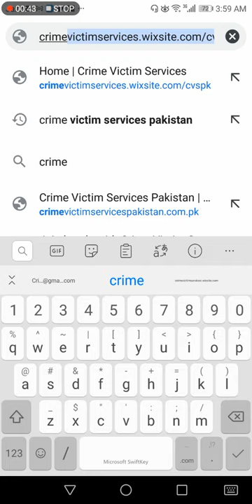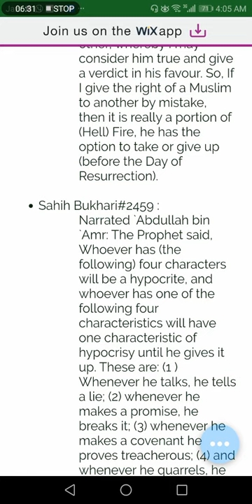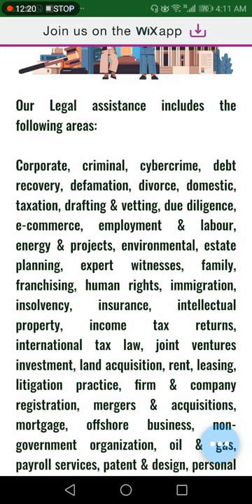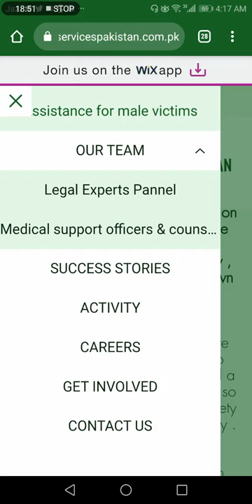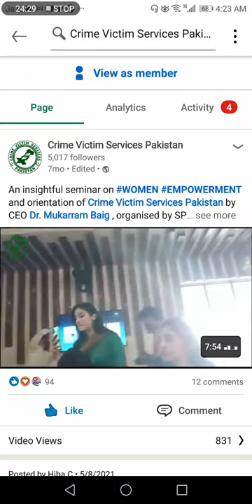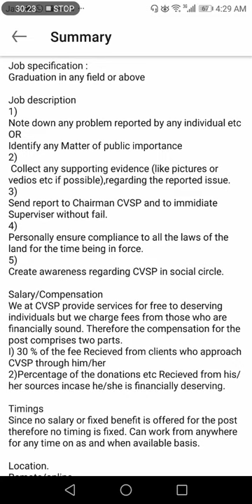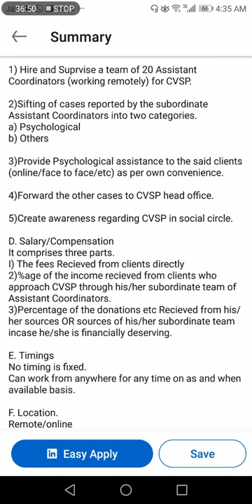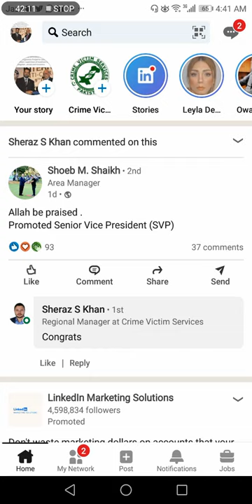About Crime Victim Services Pakistan